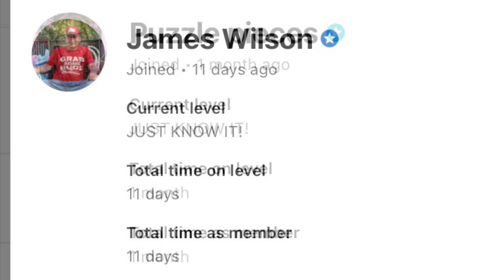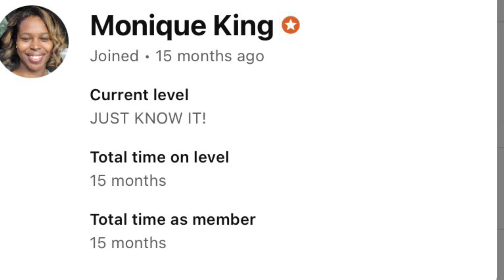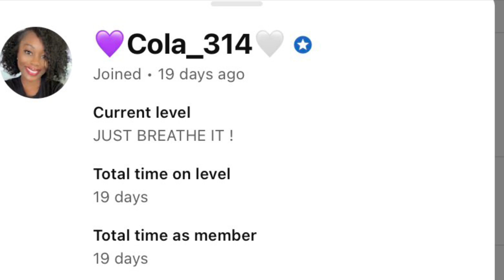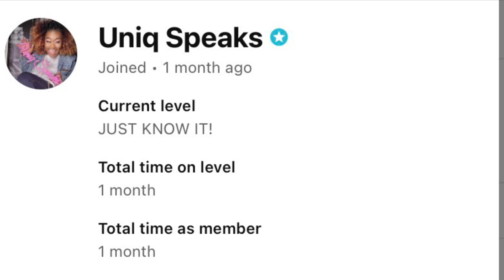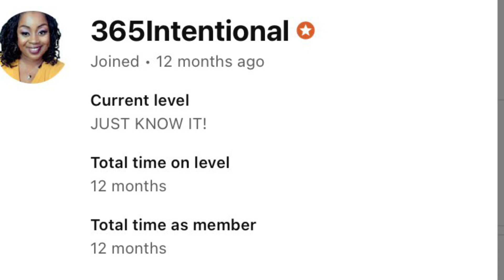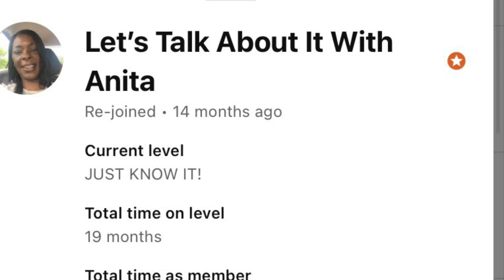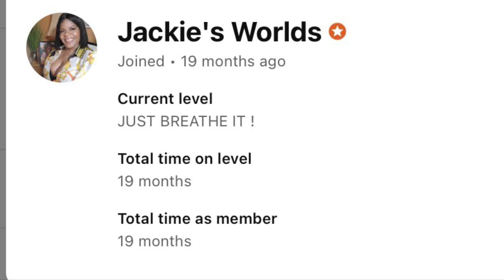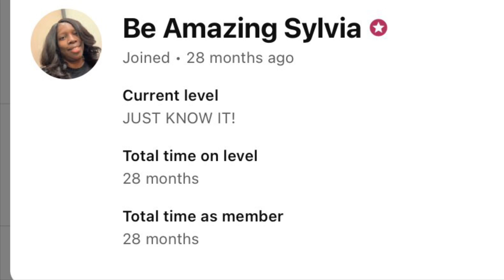Love Channel Members Show ~September 2023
Love Channel Member Show
September 2023
This is a thank you to all my channel members.
Appreciate all of you.

ello and Welcome. This is a positive and encouraging channel!  It is where I give encouragement, reinforcements, and spread positivity through your thoughts, attitude and experiences!

I am making money from home and you can too. No Credit Card needed to earn. Check it out free

I appreciate all the comments,  no spam please. Also, if you have an topic for a positive dose of positivity. Please let me know.
Have a great day!
Marlene Motivates